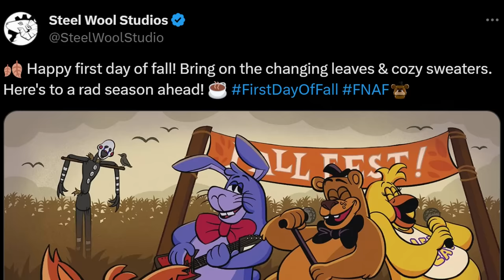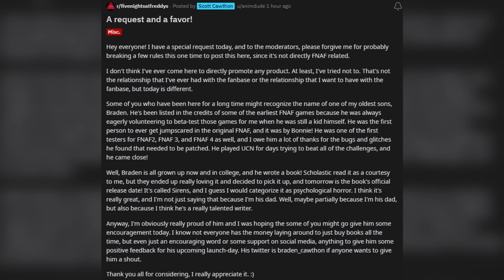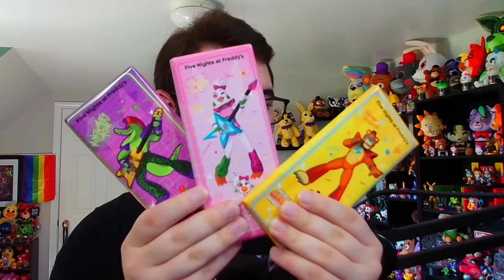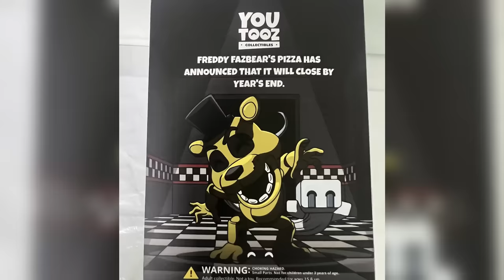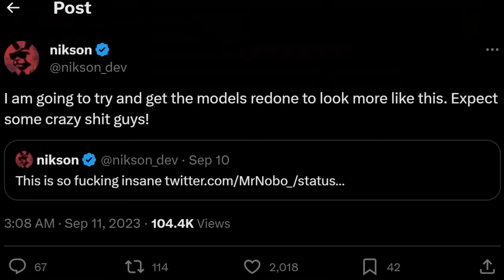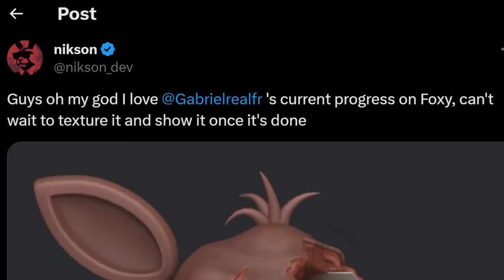NEW FUNKO SNAPS! FNaF Movie YouTooz, Crazy TJoC Updates, & MORE! - FNaF News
Five Nights at Freddy's (FNAF) News! Steel Wool Studios, Scott Cawthon Reddit Post, Tales From The Pizzaplex 8 B7-2, Fazbear Frights Graphic Novel 4 Previews, Freddy Fazbear Pillow Pet, Security Breach FYE Chocolate, Hot Topic FNaF, Funko Snaps, Blacklight POPS, Dawko Hex, YouTooz New Waves, POPGOES Evergreen, & The Joy of Creation Ignited Collection!

0:00 Steel Wool & Scott Cawthon Posts
1:14 B7-2 Release & New FFGN 4 Previews
2:15 Jumbo FNaF Pillow Pet
2:37 FYE Chocolate Bars & Pizza Box Light
3:12 New Hot Topic & Spencer's Merch
4:02 New Funko POPS & Snaps Series 4
5:10 Hex Withered Freddy Reveal
5:31 YouTooz RUIN & Haunted Waves, Long Popgoes Plush
7:17 POPGOES Evergreen New Look
7:40 TJoC Ignited Collection New Models